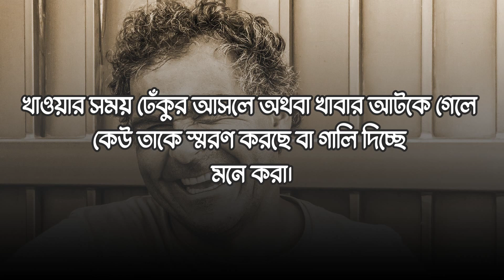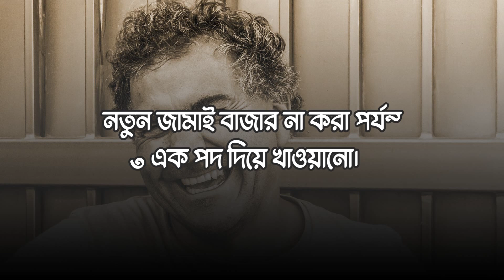ইষ্টি কুটুম পাখি ডাকলে বলা হয় আত্মীয় আসবে || প্রচলিত কিছু কুসংস্কার, যা বর্জনীয়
কুসংস্কারনিয়েওয়াজ, কুসংস্কারওইসলাম , কুসংস্কার
কুসংস্কারকাকেবলে ,
কুসংস্কারনিয়েকবিতা,
কুসংস্কারনাটক ,
কুসংস্কারওবিজ্ঞান ,
কুসংস্কারওইসলাম ,
বাঙ্গালিরকুসংস্কার,
গর্ভবতীঅবস্তাই কুসংস্কার,
ইসলামেকুসংস্কার,
সমাজেকুসংস্কার,

 প্রচলিত কিছু কুসংস্কার, যা বর্জনীয় 4

ইষ্টি কুটুম পাখি ডাকলে বলা হয় আত্মীয় আসবে।

তিন রাস্তার মোড়ে বসতে মানা, তাতে বংশ উজাড় হওয়ার আশঙ্কা থাকে।

খাওয়ার সময় ঢেঁকুর আসলে অথবা খাবার আটকে গেলে কেউ তাকে স্মরণ করছে বা গালি দিচ্ছে মনে করা।

 কাকের ডাক বিপদের পূর্বাভাস মনে করা।

শকূন ডাকলে বা দেখলে কেউ মারা যাবে, এটা মনে করা।

 পেঁচার ডাককে বিপদের কারণ মনে করা।

তিনজনের একসঙ্গে পথ চলা অকল্যাণজনক মনে করা।

 দু’জনের কথার ফাঁকে টিকটিকির আওয়াজকে কথার সত্যায়ন মনে করা।

কারো মাথায় টোকা খেলে দ্বিতীয় বার টোকা দেওয়া আবশ্যক মনে করা, না হলে মাথায় রোগ হয় ভাবা।

ভাত প্লেটে নেওয়ার সময় একবার নিতে হয় না।

নতুন জামাই বাজার না করা পর্যন্ত এক পদ দিয়ে খাওয়ানো।

নতুন বউকে শ্বশুরালয়ে কমপক্ষে আড়াই দিন অবস্থান করতে হয়।

পাতিলে ভাত খেলে মেয়ে সন্তান জন্ম নেয়।